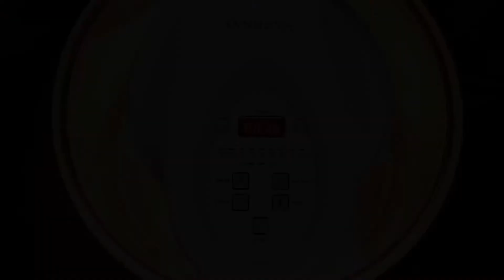SANHOYA Convection Oven, French Arcopal Glass Bowl 12L-17L Oil Free Cooker Air Fryer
SANHOYA Air Fryer uses high quality French Arcopal glass bowl, authorized by Arc International, which is high and low temperature resistance, strong impact resistance and high transparency.
The toaster oven cooks with halogen  rapid heating and distributes heat evenly without additional usage of fats or oils, retaining the natural flavors and nutrients for making healthy diets easy to prepare and keep. It cooks smart so you can always eat healthy.
3-speed adjustable air circulation fan for different needs.